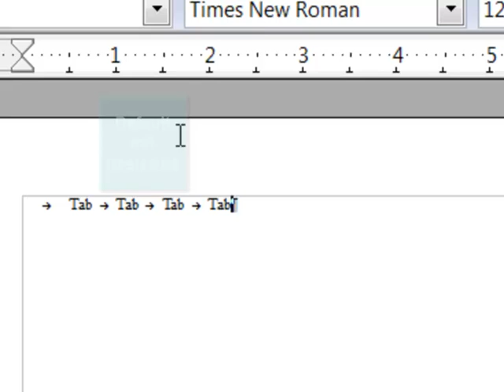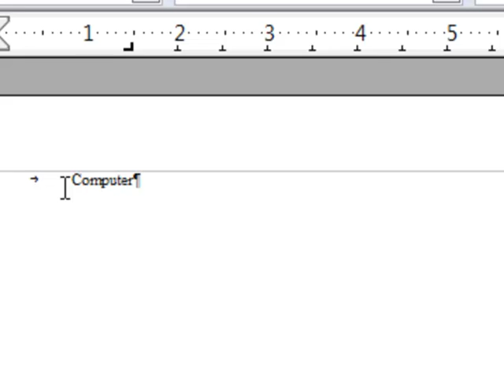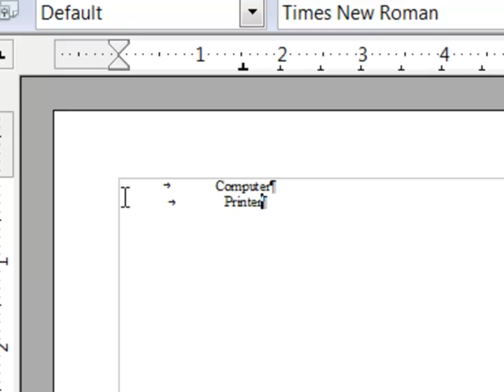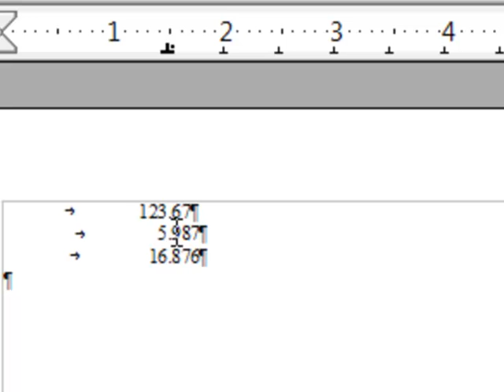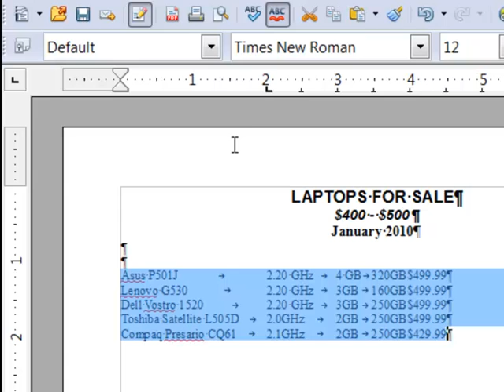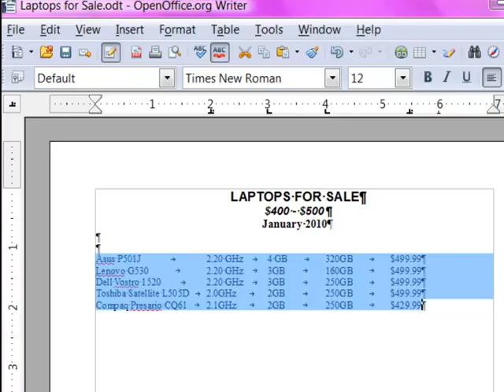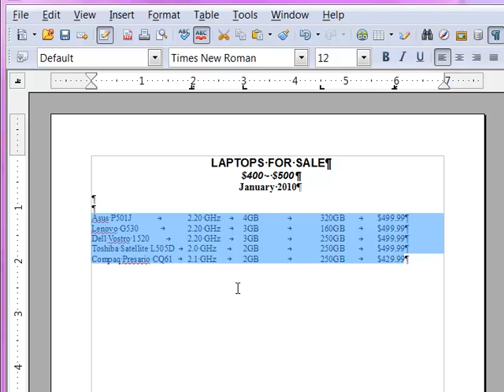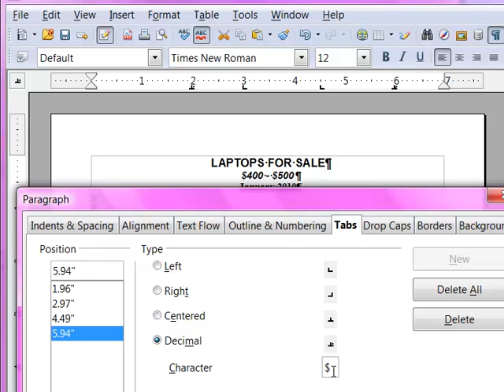Using Tabs to Line Up Text in Open Office Writer 2012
Demonstration of how to use the default tabs and custom tabs to line up text in OpenOffice.org Writer.

Also shows how to use left tabs, right tabs, center tabs, and decimal tabs, and how to use special characters to line up text and to add leaders to tabs (such as dot leaders).